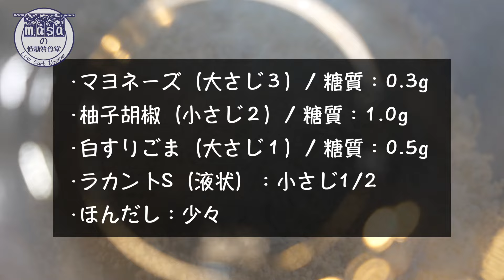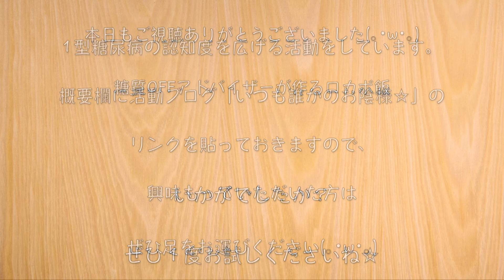【キャベツサラダ】冷たいサラダは、夏の常備菜！ピリリと大人味「キャベツの柚子マヨサラダ」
【Amazon 通常版】

‹材料›
・キャベツ（400g）/ 糖質：13.6g

‹調味料等›
・マヨネーズ（大さじ３）/ 糖質：0.3g
・柚子胡椒（小さじ２）/ 糖質：1.0g
・白すりごま（大さじ１）/ 糖質：0.5g
・ラカントS（液状）：小さじ1/2
・ほんだし：少々

★ 糖質（１人分）：３.９g
★タンパク質（１人分）：１.９g